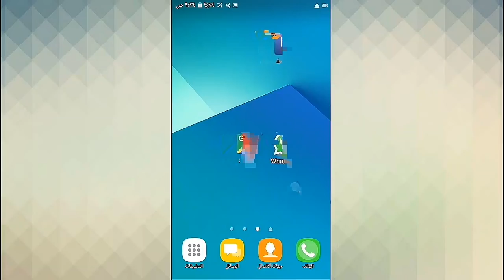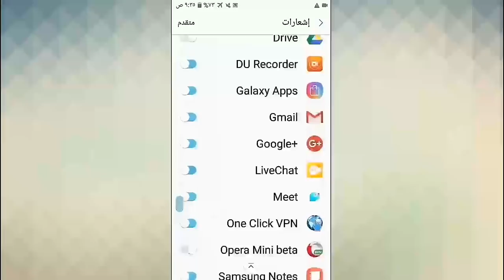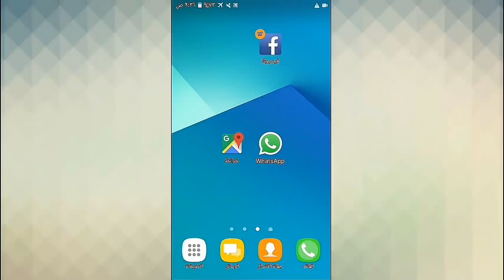حل مشكلة ظهور الاعلانات في مختلف هاتفك الاندرويد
أقوى تطبيق لمنع الإعلانات على هاتفك
طريقة حصرية لمنع ضهور الإعلانات المزعجة في هاتفك الاندرويد الى الأبد - بدون روت
ازالة الاعلانات المزعجة
منع ظهور الإعلانات المزعجة على تطبيقات الأندرويد بنقرة واحدة
إعلانات
تخلص من الاعلانات
منع ضهور الإعلانات
طريقة إزالة الإعلانات المزعجة في هواتف الأندرويد نهائيا بضغطة واحدة - وبدون روت
 مشكلة ظهور الاعلانات
حل مشكلة ظهور الاعلانات في مختلف هاتفك الاندرويد- الحل عندنا